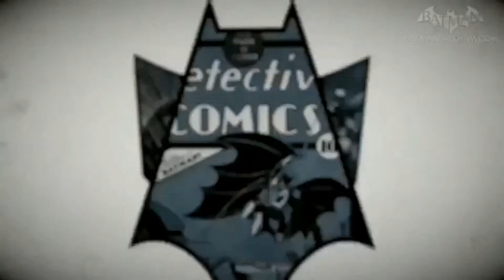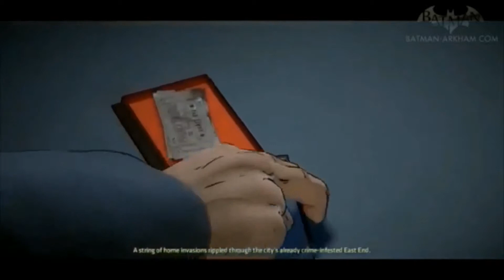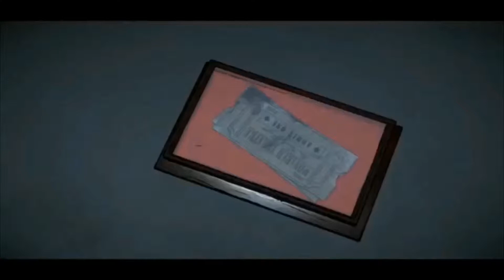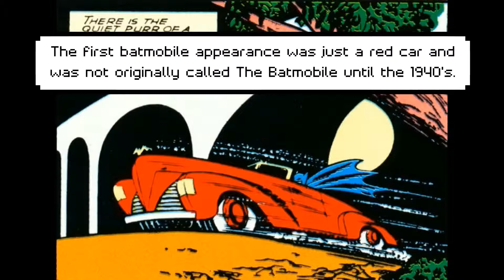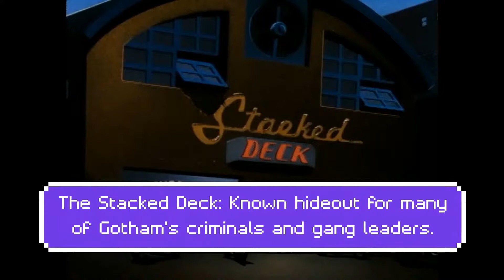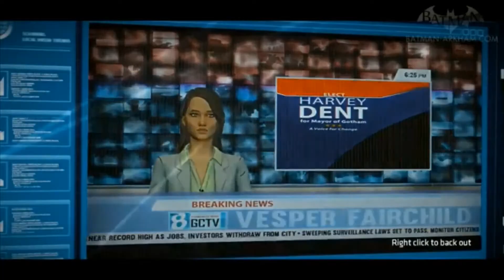Batman The Telltale Series Season One Easter Eggs and References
So, this is my first Easter Eggs video. This honestly was really hard to make but at the same time, really fun to make too. I had to try a lot of new things for this video. Hopefully it’ll do a lot better than the others and I hope I do more Easter Eggs videos in the future.

Clips Used: Batman The Telltale Series Season One (2016)

Clips and Music Used in this video are not owned by me and Batman and his characters are properly owned by DC Comics and Warner Brothers Studios.